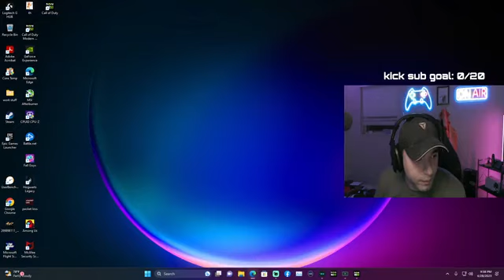I missed yall! part 1